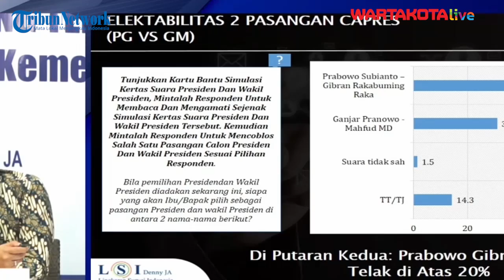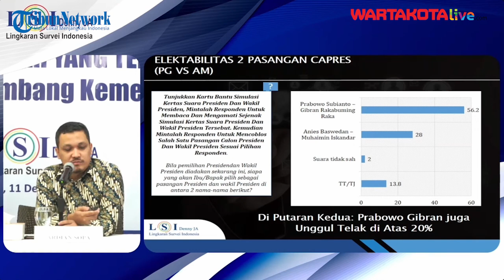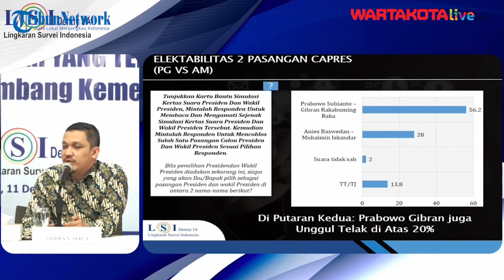Simulasi Head to Head LSI Denny JA: Prabowo-Gibran Unggul Telak vs Ganjar-Mahfud dan Anies-Imin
Jakarta - Lembaga survei LSI Denny JA merilis temuan terbaru elektabilitas capres-cawapres jelang pemilu 2024 pada Senin (11/12). Hasilnya, paslon Prabowo Subianto - Gibran Rakabuming Raka berada di puncak dalam semua simulasi head to head dengan Ganjar-Mahfud dan Anies-Muhaimin.

Ketika dihadapkan dengan Ganjar-Mahfud, elektabilitas Prabowo-Gibran menang telak hingga di atas 20%, dengan perolehan suara 53,2%. Sedangkan, Ganjar-Mahfud hanya mendapatkan 31% suara.

"Kita pakai simulasi menjadi dua pasang capres, ketika lolos misalnya Pak Ganjar-Mahfud dengan Prabowo-Gibran. Hasilnya, ini memang Prabowo di angka 53,2 persen, Ganjar-Mahfud di angka 31 persen. Ada perbedaan sekitar 22,2%," kata peneliti LSI Denny JA, Ardian Sopa yang disiarkan secara daring.

Paslon nomor urut 2 lagi-lagi unggul ketika dihadapkan head to head dengan Anies-Muhaimin. Prabowo-Gibran memimpin perolehan sebesar 56,2% sedangkan Anies-Muhaimin hanya mencapai 28%.

"Jika yang lolos adalah paslon nomor 1 atau Anies-Muhaimin, ini adalah peta head to head, jadi Prabowo-Gibran mendapatkan 56,2% kemudian Anies-Muhaimin mendapatkan 28%," tambahnya.